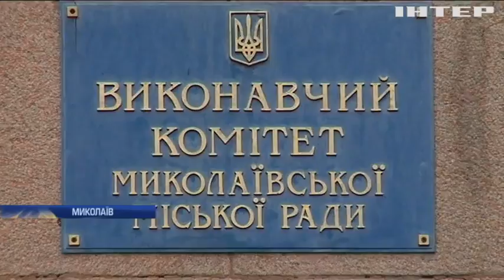Департамент ЖКГ Миколаєва оштрафували на 1 млн. 800 тис. гривень